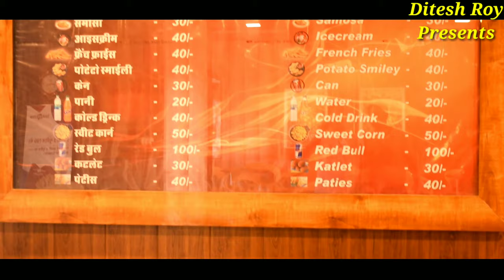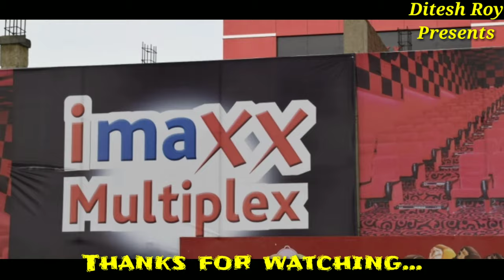Cinema Hall Review | Theatre review | super30 movie review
iMaxx multiplex review, New opened Theatre in Surajpur Parri,

Super30 movie review, public opinion

Address:- Bhaiya than road, Parri, Surajpur Chhattisgarh.